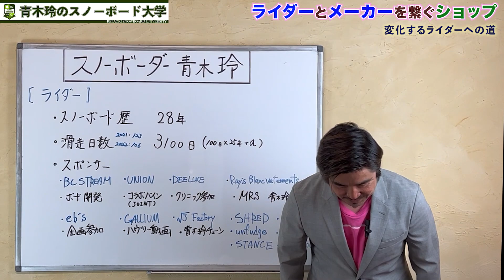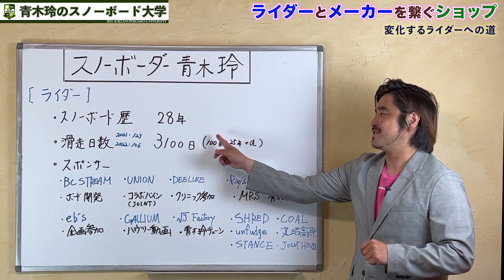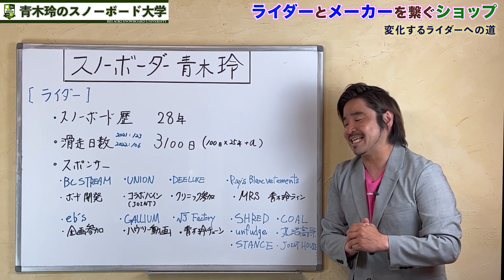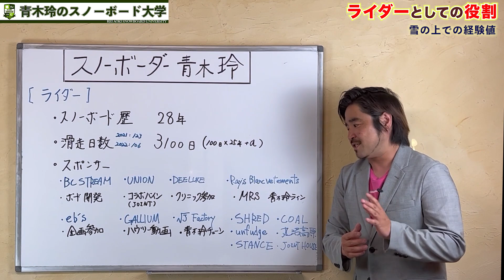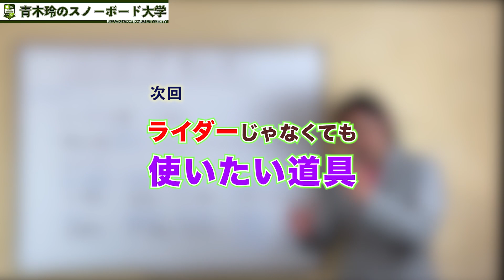ライダー①【スノーボーダー青木玲：メーカーとライダーを繋ぐショップ】総滑走日数3100日！今までの経験値とライダーとしての活動。ライダーのメーカーに対する役目とは？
僕のことを知ってください！
ライダーとして20年以上やってきました。

1_ハウツー動画見てワクワクしながら滑りに行く。
2_滑っている時もリフトの上でハウツー確認。
3_ラジオ配信聴きながら滑ったらまさにプライベートレッスン。
4_ライブ配信で質問をぶつける。
5_青木玲が回答します。